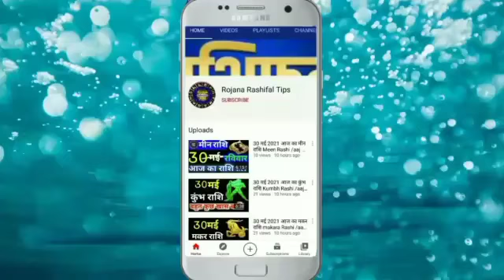10जुलाई 2021 आज का वृश्चिक राशि Aaj Ka vrishchik Rashifal vrishchik 10July Scorpio horoscope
10जुलाई 2021 आज का वृश्चिक राशि Aaj Ka vrishchik Rashifal vrishchik 10July Scorpio horoscope

Dainik_rashifal# daily_ horoscope
Rashi _vrishchik _astrology
Vrishchik Rashifal video
Aaj Kaisa rahega vrishchik rashi

वृश्चिक राशिफल
10जुलाई वृश्चिक राशि 2021
वृश्चिक दैनिक राशिफल
डेली वृश्चिक राशि
कुंभ राशि का राशिफल
महा राशिफल
वृश्चिक राशि का महाराशिफल
महाज्योतिष राशिफल
वैदिक ज्योतिष चैनल
वृश्चिक वैदिक ज्योतिष
वैदिक ज्योतिष वृश्चिक राशि
शनिवार वृश्चिक राशि

Scorpio
Scorpiohoroscope
Aaj Ka vrishchik Rashi
vrishchik Rashi 10july 2021
vrishchikRashi
vrishchik Rashifal
mahajyotish rashifal
vrishchik Rojana rashifal
mahajyotish panchang
Vedic jyotish chenal
vaidik Jyoti vrishchik Rashi
vrishchik vaidik jyotish